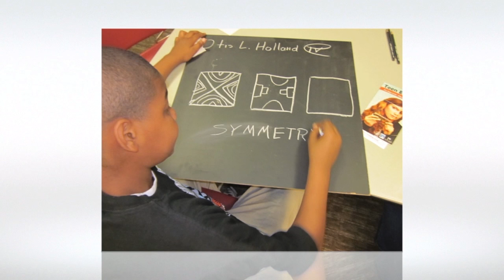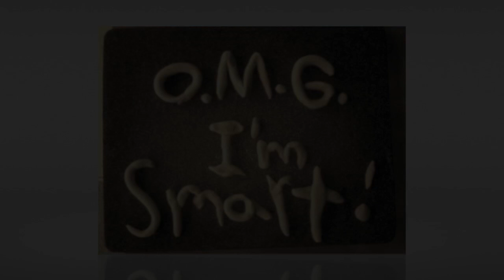Child Education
Empowering children and young adults through project based learning.